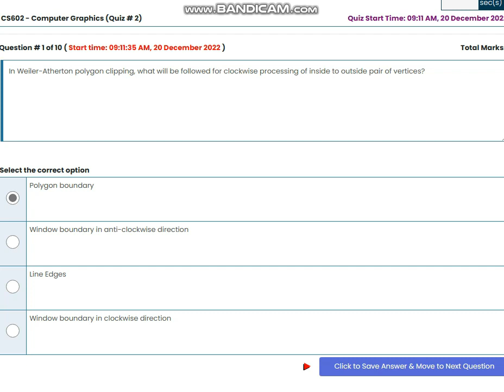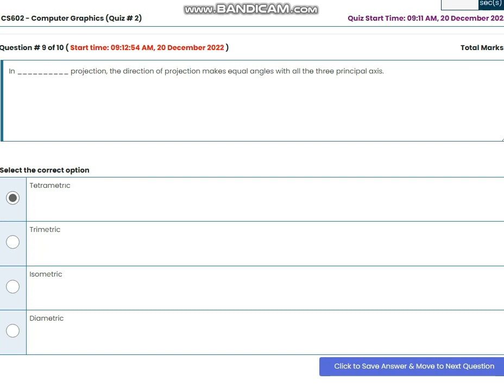CS602 Computer Graphics Quiz no 2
Cs602 computer graphics quizNo2